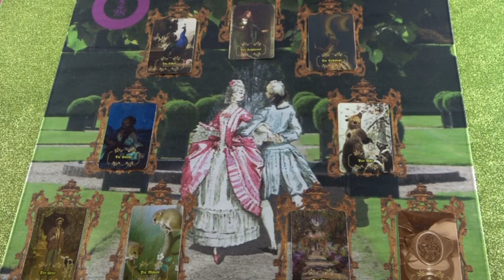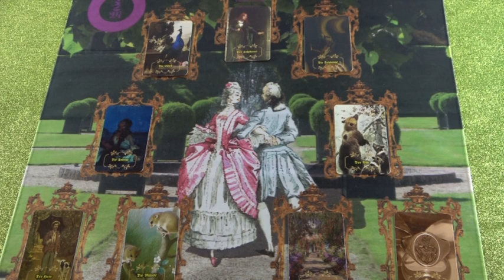BLITZBERATUNG: Der Garten der Liebe